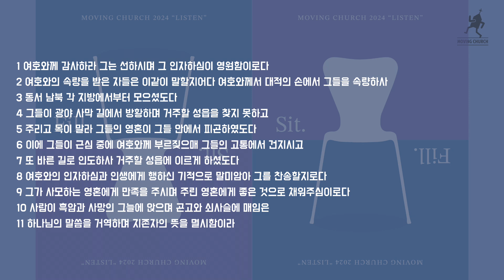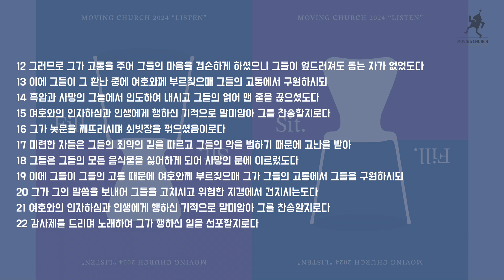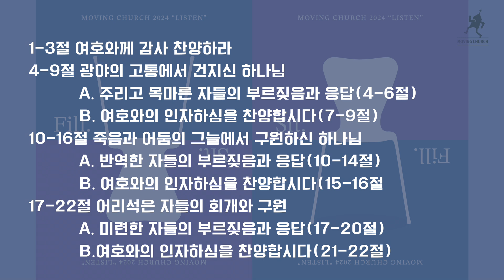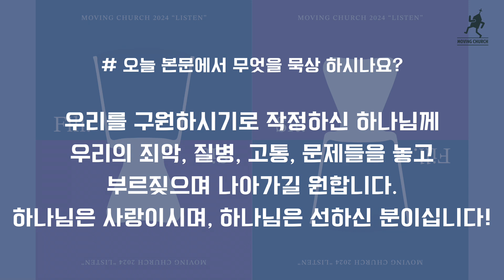[말씀산책] 여호와의 속량을 받은 자들아 - 시편 107편 1-22절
본 묵상은 성서유니온 매일성경 기반으로 움직이는교회에서 제공하는 묵상 가이드입니다.

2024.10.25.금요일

해설자 : 고아진 전도사 (움직이는교회)

bgm출처 : 김도윤 (움직이는교회)

온라인헌금
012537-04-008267 (국민) , 움직이는교회